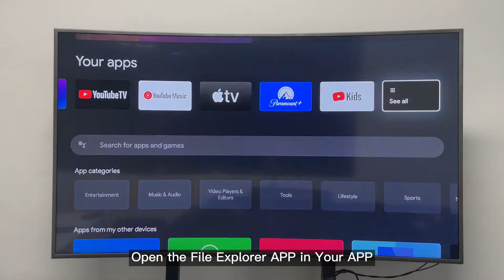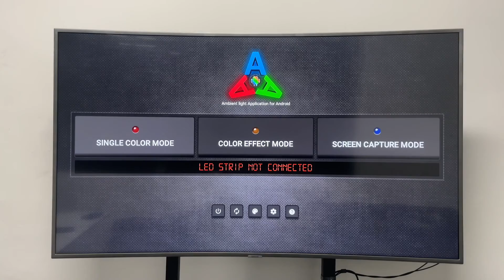How to Connect USB Driveto Mecool KD3?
If you want to get more information about TV Box & Air Mouse & Game Box & Ambilight Sync Box & Miner Accessories, please pay attention about us, also if have any other problem please contact our customer service team.